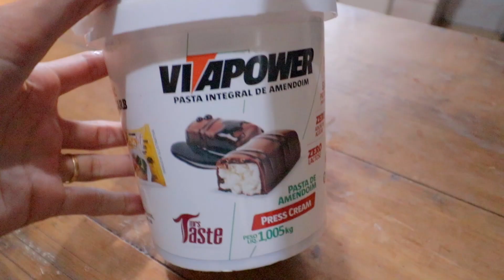O que eu comi em um dia vegano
No vídeo mostro que é completamente possível se alimentar de forma saudável sem origem animal. Lembrando que não sou vegana, mas acredito que todos nós podemos nos beneficiar de alimentos de origem vegetal.

Todos são bem-vindos em meu canal, mas espero que meus espectadores sejam educados e respeitosos comigo e com os outros membros da comunidade. Você não esperaria o mesmo se tivesse seu próprio canal?

Quaisquer comentários rudes, sarcásticos, ofensivos, spam, mesquinhos ou irrelevantes serão excluídos sem hesitação. A crítica construtiva é bem-vinda se você expressá-la educadamente :).

🔸Acompanhe sua evolução física - Apple Watch

📹MEU EQUIPAMENTO DE GRAVAÇÃO
🔸Microfone de Lapela

Obs: Participamos do Programa de Associados da Amazon, um serviço de intermediação entre a Amazon e os clientes, que remunera a inclusão de links para o site da Amazon e os sites afiliados.